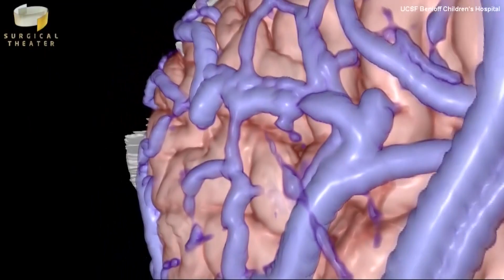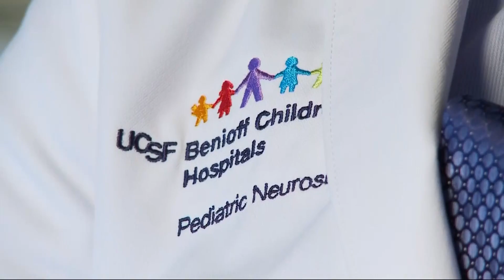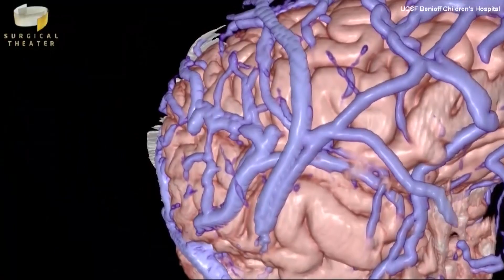VR Technology Lets Patient, Surgeon Explore Brain Tumor in 3-D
Imagine flying through a virtual copy of your own brain. That's what one Livermore teenager did just before undergoing neurosurgery. Allen Martin reports. (7-6-18)